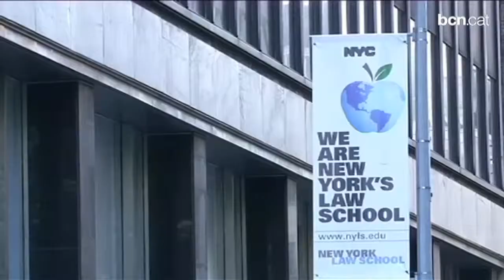Barcelona desembarca a Nova York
L'alcalde Xavier Trias s'ha reunit amb el seu homòleg novayorquès, Michael Blomberg, en una trobada en la qual han intercanviat opinions sobre com governar una ciutat de forma oberta i transparent.